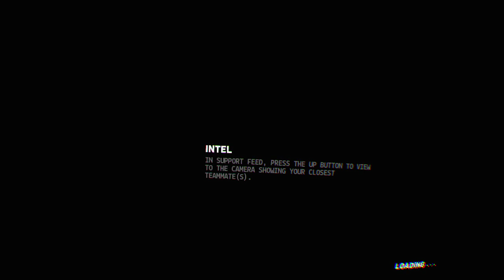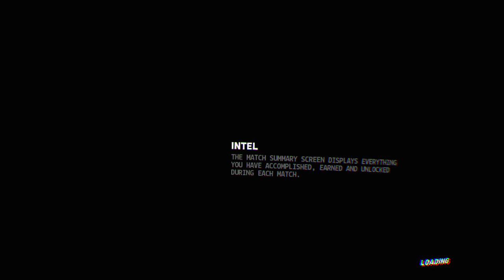My PSVR GOTY is Firewall: Zero Hour (PS4Pro)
Nothing else like it. The system seller. Call of Duty, Battlefield pay attention. This game can break you. We're just beginning